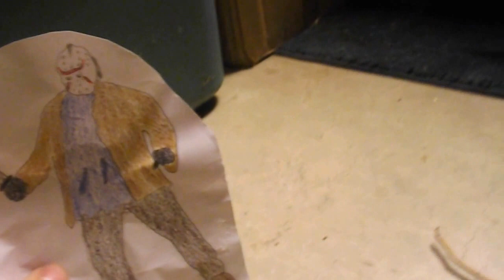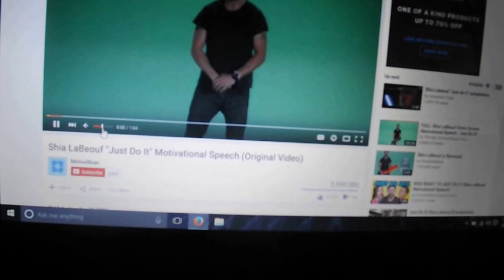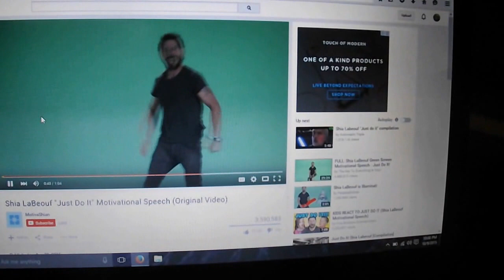The Zaniacs: March Onward to your Nightmare Part 1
The Title pays tribute to DAGames FNAF 4 song March Onward to your Nightmare.
Also Happy Early Halloween viewers.
Part 1: Icons of Horrors come to town.
Gypsy Danger is killed in his sleep by The King of Nightmares, Freddy Krueger. Meanwhile Gyaos is murdered by the murderous Force of Nature, Jason Voorhees. How they got here The Zaniacs don't know...How can they stop them find out in this Halloween Special of The Zaniacs.